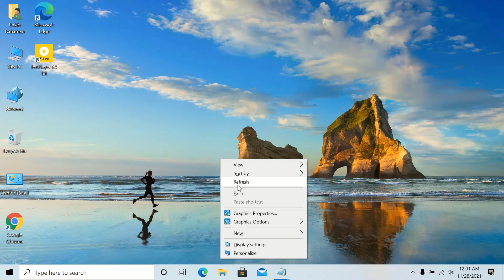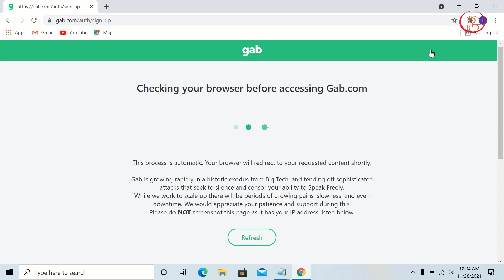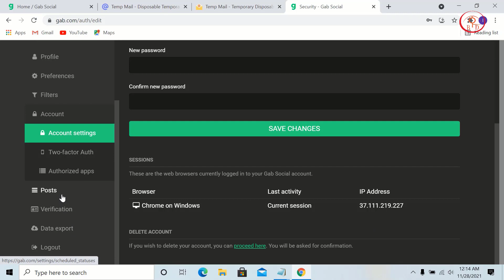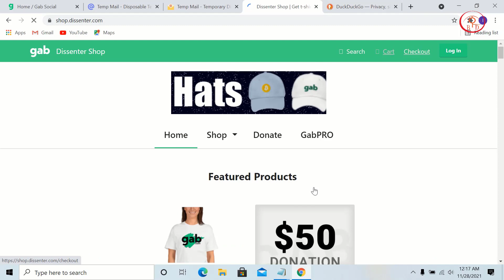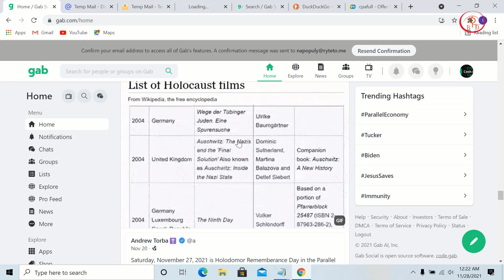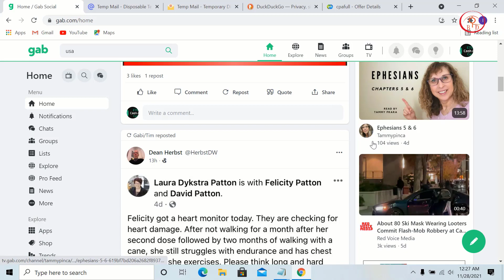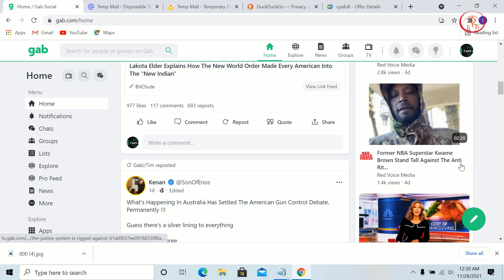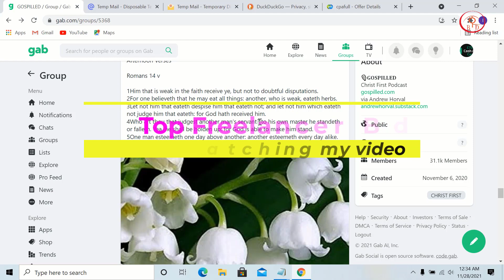Unlimited Free Traffic from Gab social media site CPA marketing Bangla toutrial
Today's video shows you how to do gab marketingToday's video shows you how to do gabe marketing From here you will get unlimited traffic for free. The United States gets the most traffic here. Here you can promote any offer.